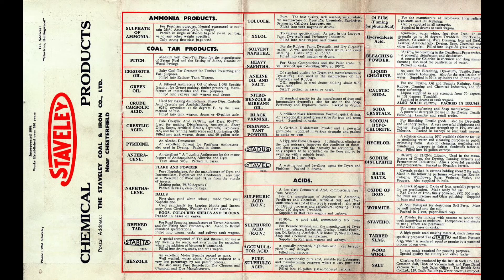Devonshire Works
More images from the Devonshire Works. The first ones are pictures taken of the scenes of accidents on the works. The images of the sports day events onwards have been salvaged from old negatives found in a derelict room in the package boilers at the BTC plant, hence the poor quality. Most are of the construction of the BTC and a few of the construction of the Chlor-alkali Plant.